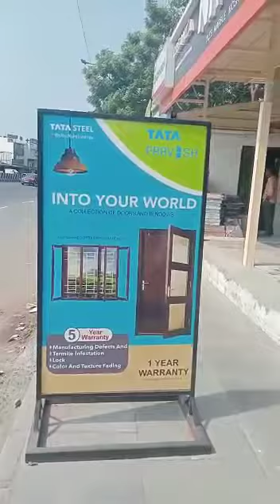tata steel doors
Video from Thilak LD